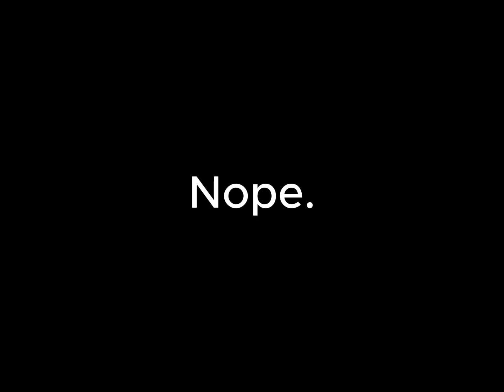Supernatural Girls (Comic Dub) - Eia Showing Off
her blanket.

It's just a blanket. Nothing weird, you know.